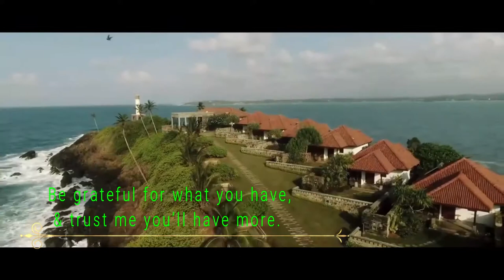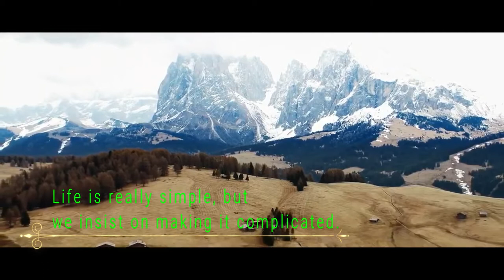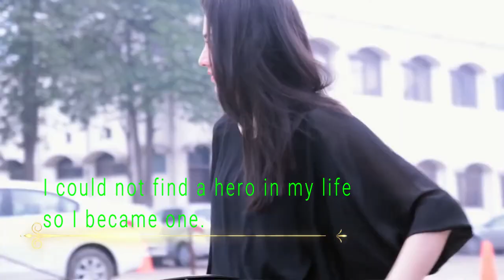Muniba Mazari | The View of Life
Muniba Mazari (born 3 March 1987) is a Pakistani Artist, Motivational Speaker, Activist, TV Host and Pakistan's First Goodwill Ambassador to UNWomen Pakistan.She uses a wheelchair due to injuries sustained in a car accident at the age of 21 which makes her Pakistan's first wheelchair-using model.
She is one of the Forbes 30 under 30 for 2016 in Media and Marketing Category and one of the BBC’s top 100 women for 2015.

FOR PROMOTION USE ONLY- "Copyright Disclaimer Under Section 107 of the Copyright Act 1976, allowance is made for "fair use" for purposes such as criticism, comment, news reporting, teaching, scholarship, and research. *If any producer or label has an issue with any of the uploads please get in contact  with me and I will delete it immediately (this includes artists of the images used).